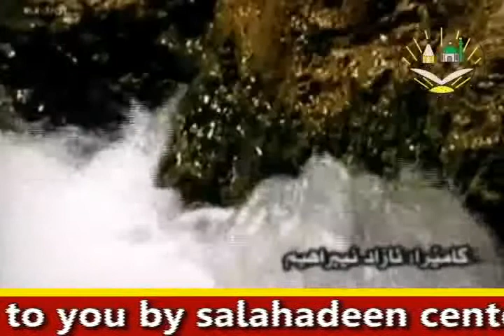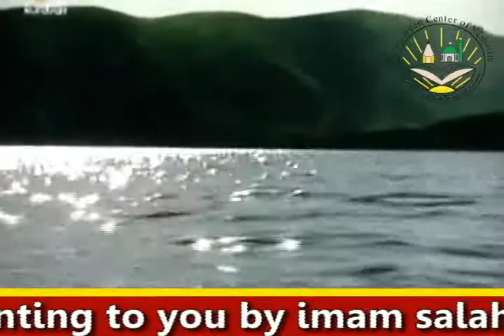kurdish kutba ramadan 2